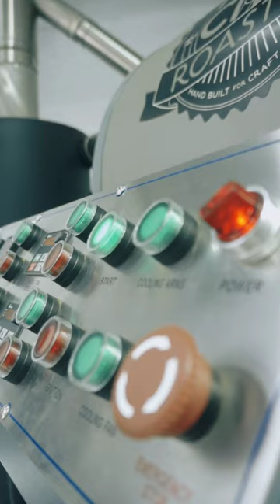Stages of Coffee Roasting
Ever wondered how coffee is roasted?
Here are the stages of coffee roasting.